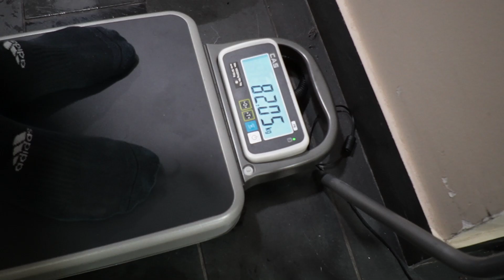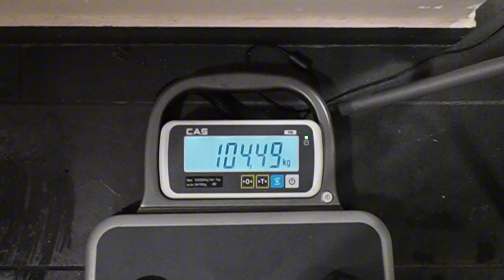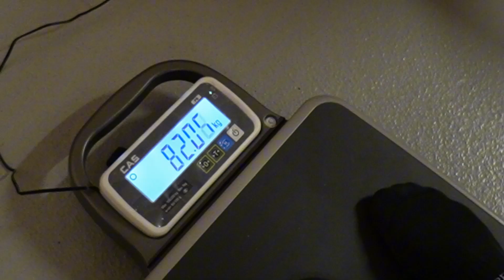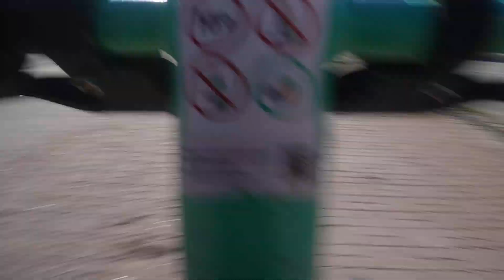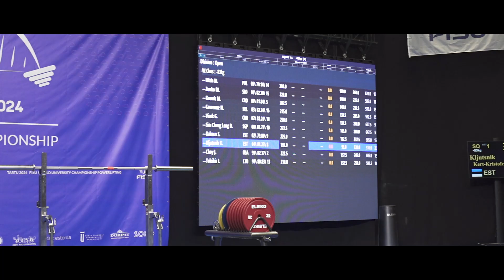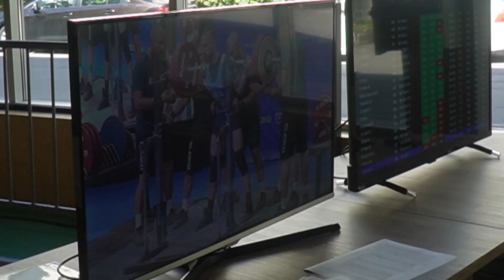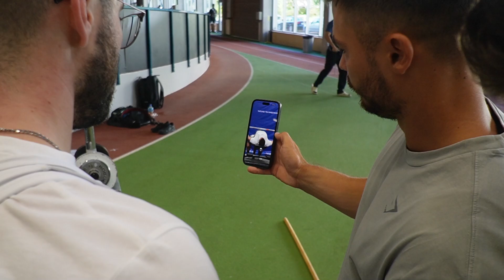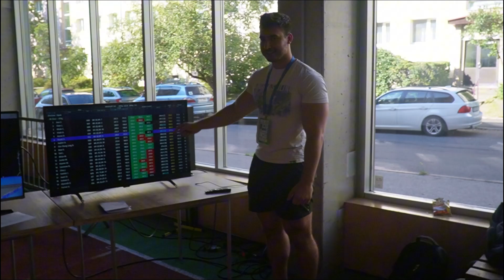FISU Svjetsko Sveučilišno Powerlifting Natjecanje u Tartu, Estoniji Vlog part 2